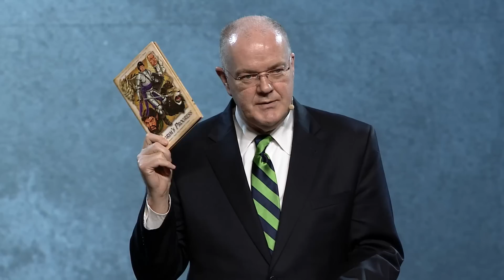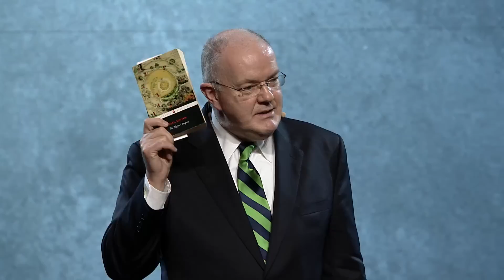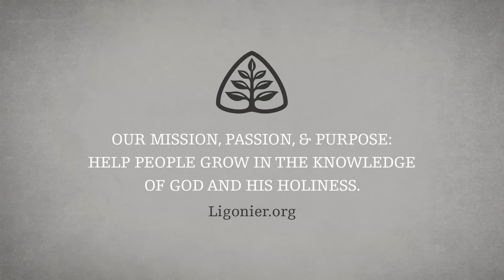Derek Thomas: The Pilgrim's Progress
In this session Dr. Derek Thomas explores a timeless tale of faith's triumph in The Pilgrim’s Progress, based on his teaching series by the same name. Written by John Bunyan over 300 years ago, The Pilgrim's Progress one of the most widely-circulated books ever to be published in the English language. In spite of its popularity in the past, many people today are not familiar with this masterpiece. Christians have as much to gain from this book today as they did hundreds of years ago.